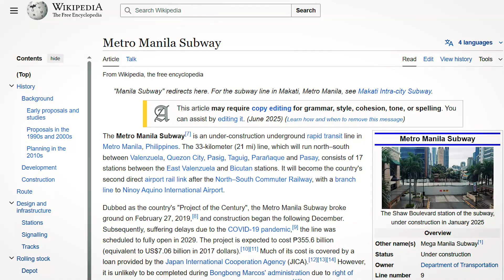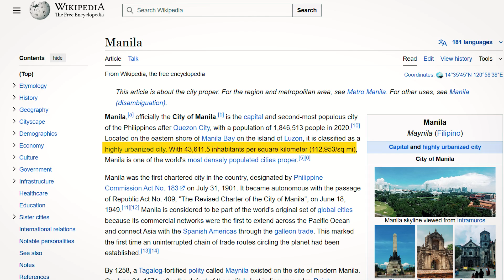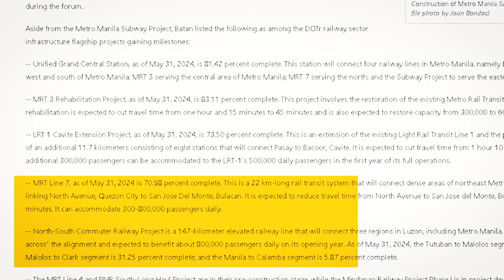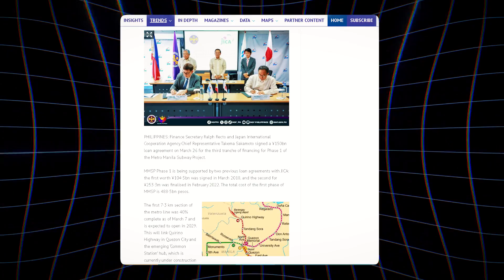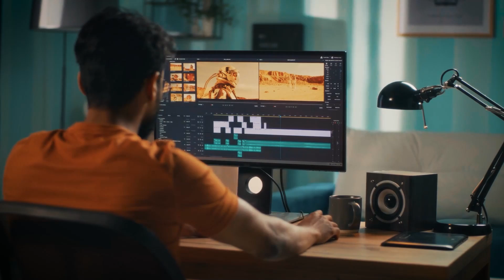Inside the Philippines' $8.4 Billion Metro System Transforming Manila by 2025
The Philippines is undertaking one of its most ambitious infrastructure projects ever — the Metro Manila Subway. With a $8.4 billion budget and cutting-edge Japanese technology, this massive metro system promises to reshape how millions of Filipinos commute daily. From reduced traffic to urban renewal, discover how this megaproject is set to revolutionize public transit by 2025.

In this video, we explore the timeline, challenges, and long-term impact of the Philippines' first-ever subway system.

☕ Enjoying the content? Support the grind with a coffee